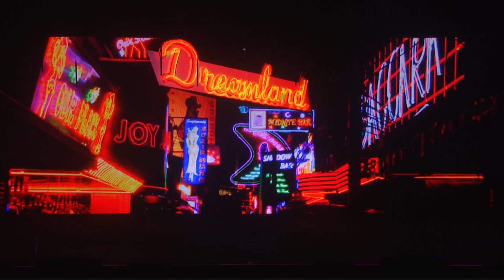Filipinas at Songs from the Stage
Filipinas gives a stellar performance at Songs from the Stage, the Globe Business CEO Night at the Maybank Performing Arts Theatre